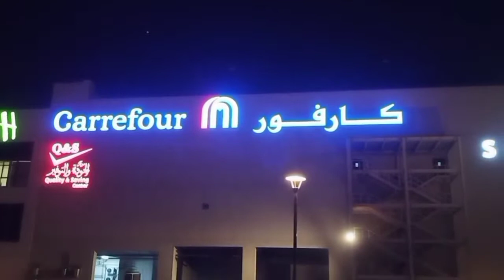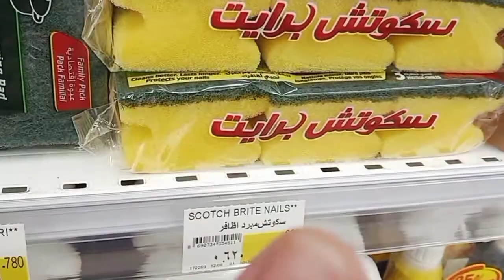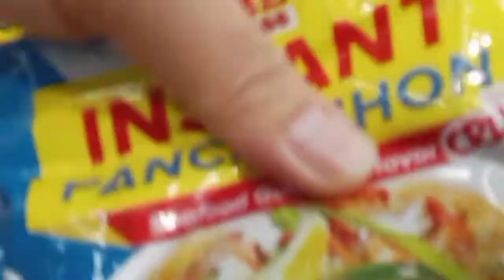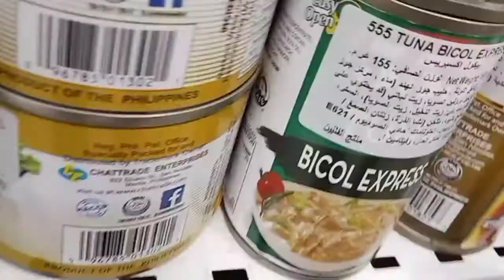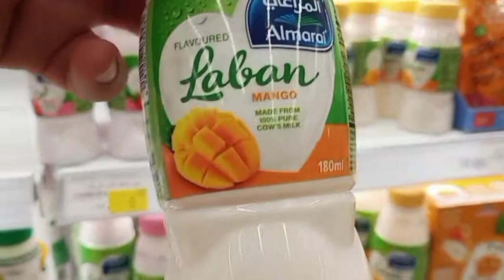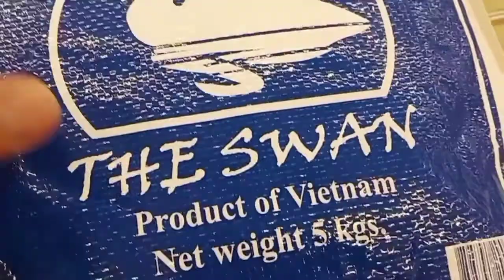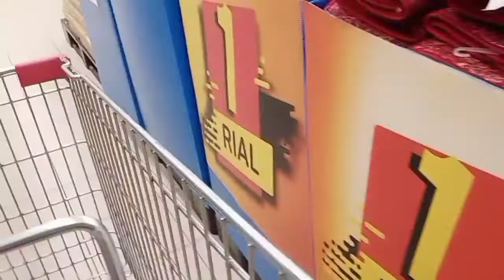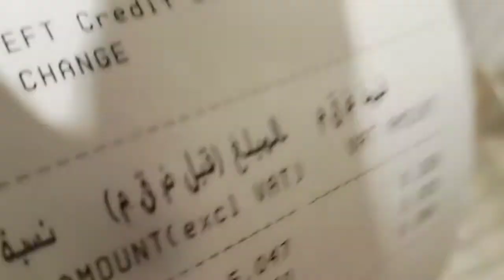Carrefour Al Araimi Boulevard Mall - Shopping with Lampake